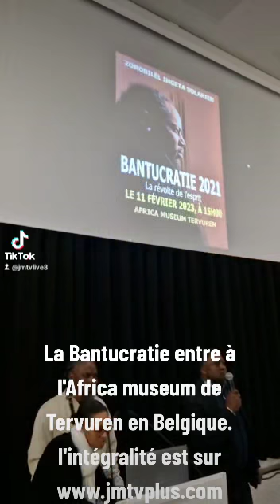LA BANTUCRATIE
Désormais mes sujets y seront exclusivement diffusés.